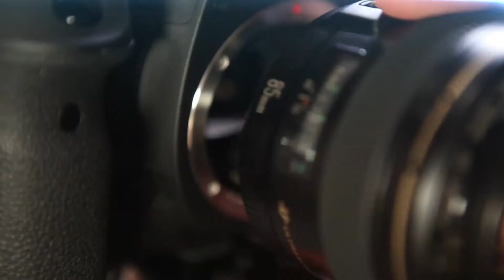Bottle Rocket Media Company Reel - 2021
Produced by Bottle Rocket Media - bottlerocketmedia.net

This is our video reel, featuring some of our favorite projects.